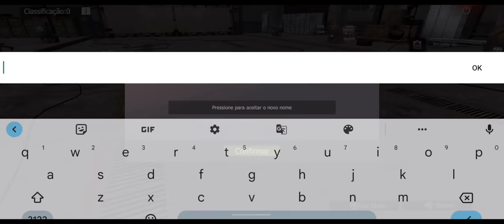INICIANDO UMA NOVA CONTA INVESTINDO EM TALENTO ATE FICAR FULL LAST ISLAND OF SURVIVAL